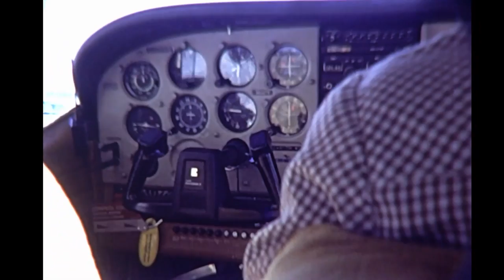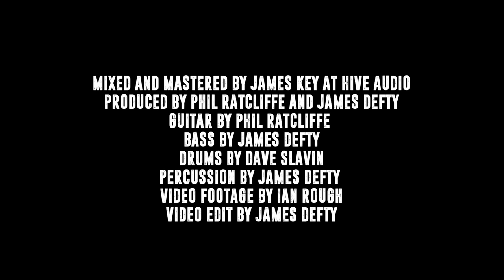Tungusku - Skywriting (Official Video)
This is the third single from Manchester's Tungusku, a new guitar based instrumental project inspired by hypnotic grooves from around the world.

Guitar - Phil Ratcliffe
Bass - James Defty
Drums - Dave Slavin
Percussion - James Defty
Production and Arrangement - Phil Ratcliffe & James Defty
Mixing & Mastering - James Key (Hive Audio)

Video footage from Ian Rough - Mackenzie Rough YouTube channel
Video edit by James Defty